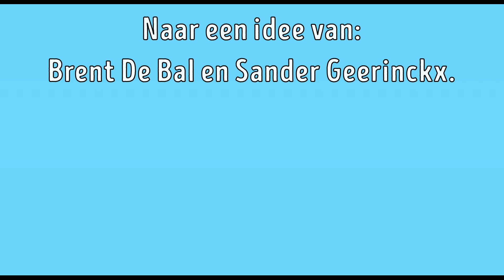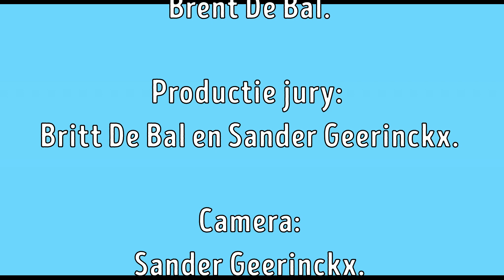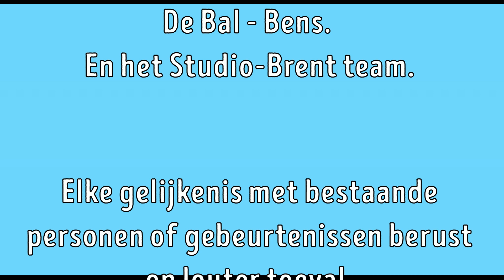De Bal in Quarantaine!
Cast:
Brent De Bal als ByJantje.

CREW:
Verhaal en Scenario:
Sander Geerinckx & Brent De Bal.

Regie:
Brent De Bal.

Productie jury:
Britt De Bal en Sander Geerinckx.

Camera:
Ronny Blijlevens.

Muziek & Geluid:
Brent De Bal.

Montage:
Brent De Bal.

Locatie:
Oevel.

Producent:
Brent De Bal.

Uitvoerend producent:
Studio-Brent.

Met dank aan:
De Bal - Bens.
En het Studio-Brent team.

Elke gelijkenis met bestaande personen of gebeurtenissen berust op louter toeval.

STUDIO-BRENT 2020